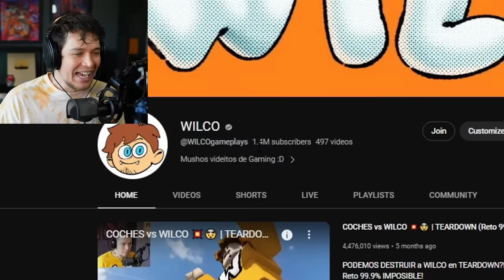Me volví el YOUTUBER #1 en Roblox...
Podemos llegar a 100,000,000 MILLONES de SUBS ? 😁🤣